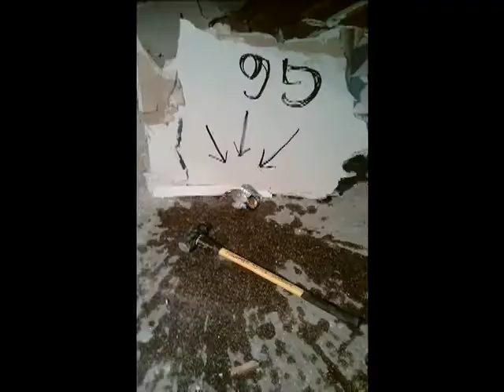Virtika- warehouse wall fall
Just the usual demolition around the Virtika Outerwear head quarters.